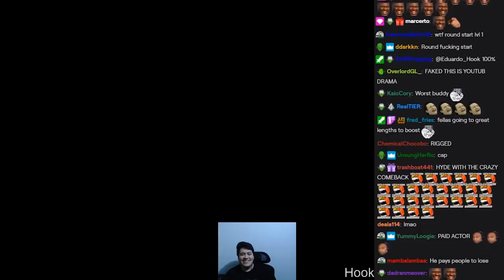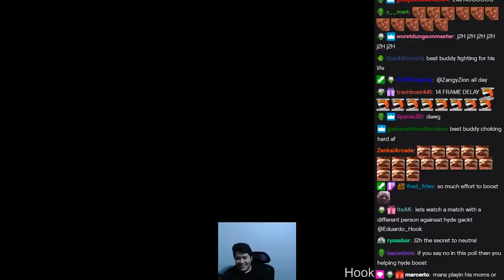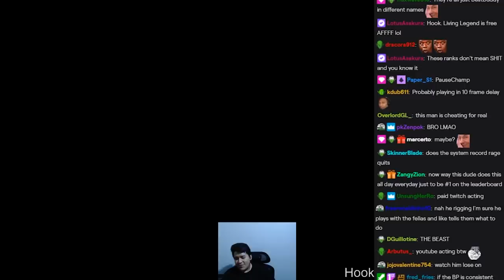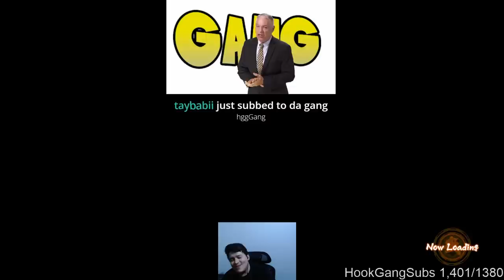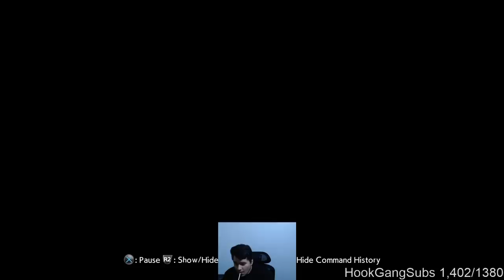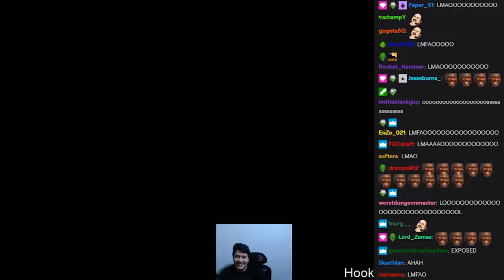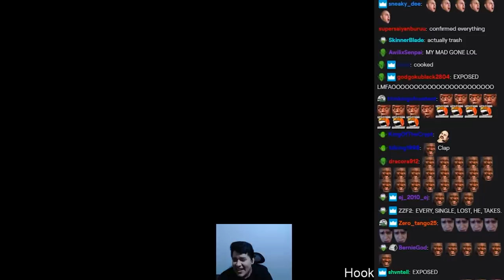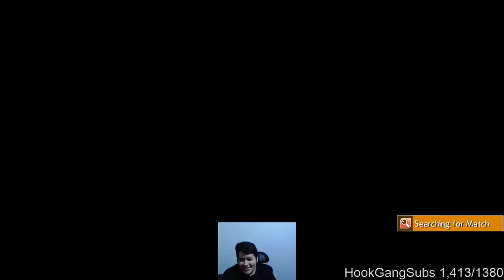[DBFZ] #1 Player EXPOSED!? Hyde Gackt a FRAUD!?! - Hook Reacts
MAN this fella Hyde GACKT out here trying to boost his way up without getting caught but I'm on to him! Had to do a little investigating work to find out, but I solved the mystery!

Send me stuff to show on stream!
Outro Music
►Song - Mewmore // Azalea Town (Pokémon Gold & Silver Remix)